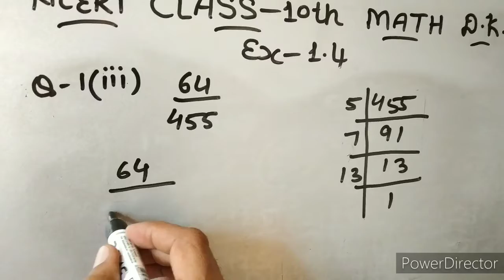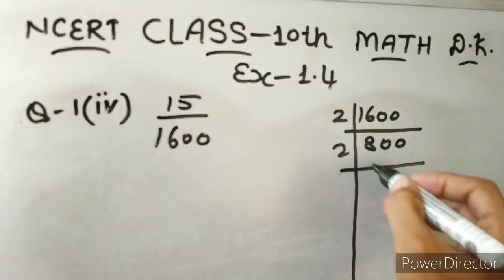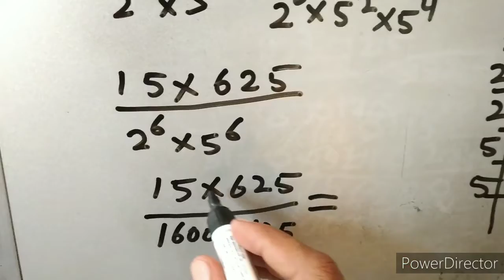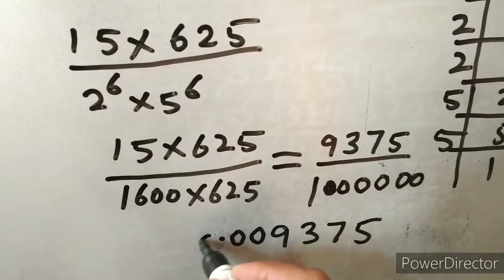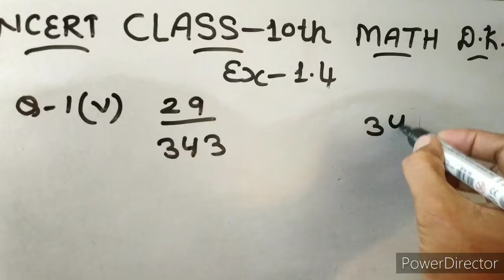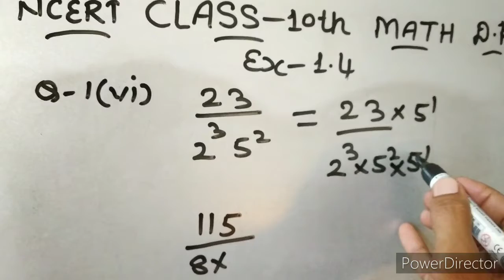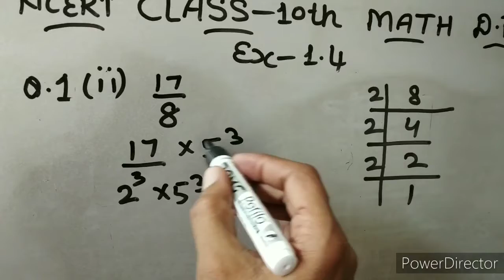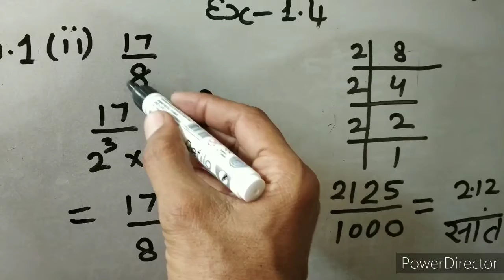Class 10th Ex-1.4 NCERT Maths Q-iii-vi || Saral Math Classes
Hi Students,
Class 10th NCERT Maths EX 1.4 Q-iii-vi
this Channel about math classes with simple way. You can learn maths with easy methods.we take difficulties about questions related to NCERT. Math is not a boring subject. It is interesting subject with Adequate teacher. Special to secondary classes 9th to 12th NCERT.